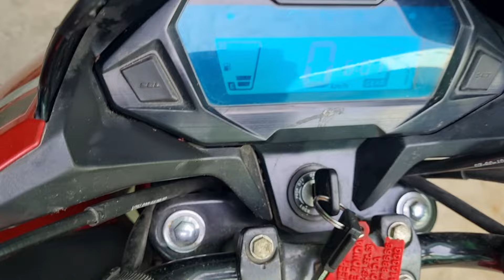Honda SP125 2024 Problems 🔥 SP125 2024 issues 😑 SP125 2024 disadvantages